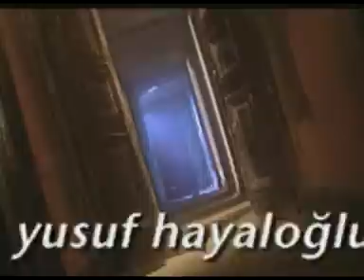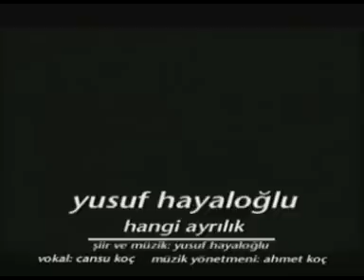YUSUF HAYALOGLU - Hangi Ayrılık